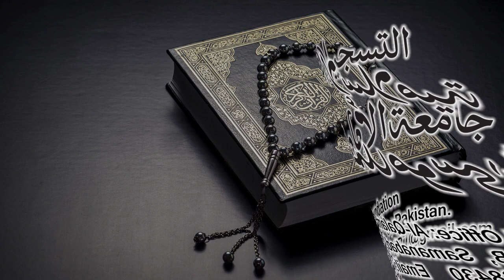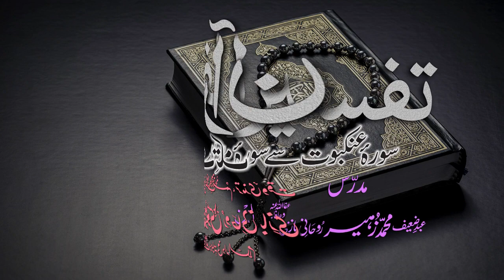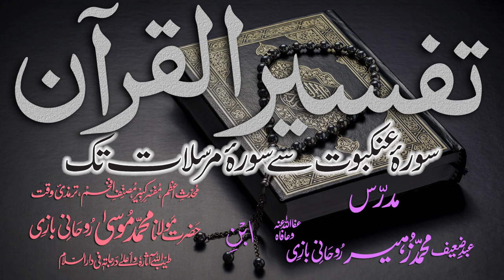Tafsir Dars - 95 - Sura-Ahqaaf - Ayat - 001 - Maulana Muhammad Zuhair Albazi - 17/04/2011